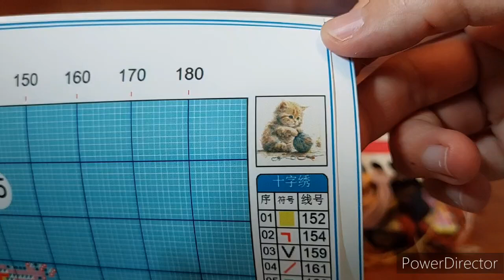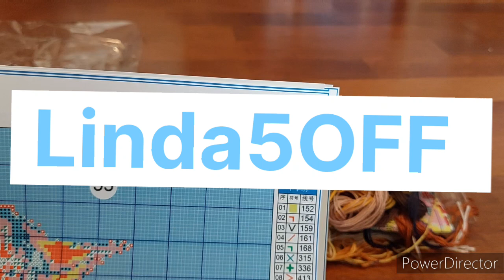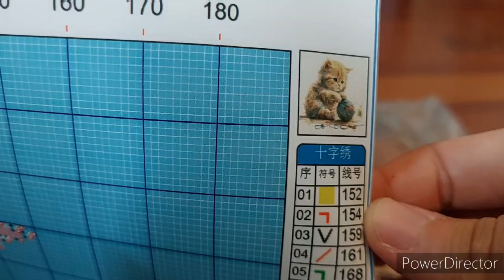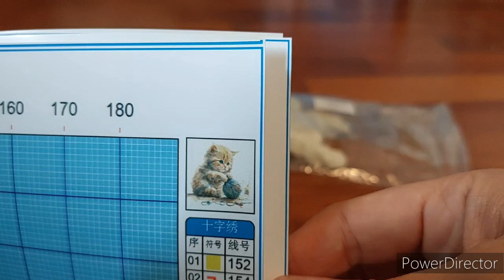Événement "Boule de laine " de Mimik et Minimeuh tous loisirs créatifs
Dans cette vidéo, je vous parle de l'événement "Boule de laine"organisé par @Mimiketsesloisirscreatifs  et @minimeuhpetitescroix  sur leur groupe FB.

J'ai choisi une toile sélectionnée en partenariat avec la boutique Outdoortide.

🎁Code de réduction de 5% sur Outdoortide:
Linda5OFF

A bientôt.